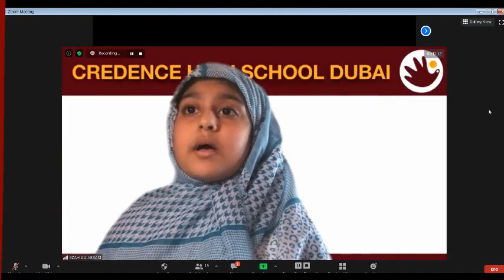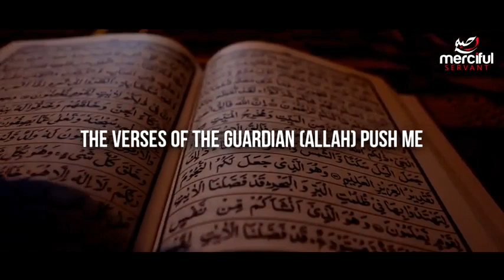HIFZ COMPETITION Gr 2 to 11 2020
Glimpses from the Credence Hifz Competition, organised by Dept of Islamic Education where students participated with devotion and excitement.